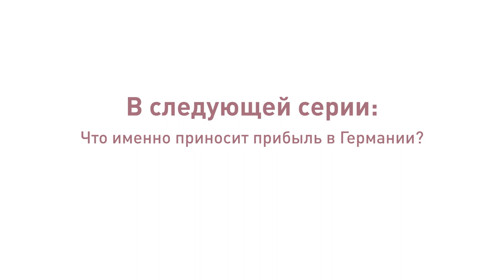6. Сколько можно заработать в Германии?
Сколько можно заработать в Германии?

В предыдущей серии мы говорили о том, с какой минимальной суммой можно выйти на немецкий рынок недвижимости, если вы решили заработать В этой расскажем – как оценить рентабельность.

В Германии общепринятые представления о рентабельности это – чистый доход после оплаты всех расходов, поделённый на вложенные средства.

Доходность или рентабельность становится выше, если рассматривать города поменьше. Как известно, в Германии все они делятся на 4 группы. В городах группы А (это семь немецких миллионников и самые экономически развитые города страны) на жилой недвижимости можно заработать 2-3% годовых. В городах группы В – 4%, группы С – 5% и, наконец, в самых скромных населенных пунктах группы D жилые объекты могут приносить 7-8% годовых. Это приблизительный ориентир – без учёта роста стоимости, инфляции, изменения арендных ставок.

Помните, чистая рентабельность обычно бывает ниже заявленной и к этому надо подсознательно быть готовым.

Ещё обращаем ваше внимание, что крупные инвесторы вкладывают свои деньги как в объекты повышенного риска, так и с минимальной доходностью. И делают они это, чтобы сбалансировать риск своих инвестиций.

Проект «Доходная недвижимость Германии» – это 25 серий на самые актуальные темы для тех, кто планирует вложить капитал в немецкие квадратные метры. Вот её контакты: